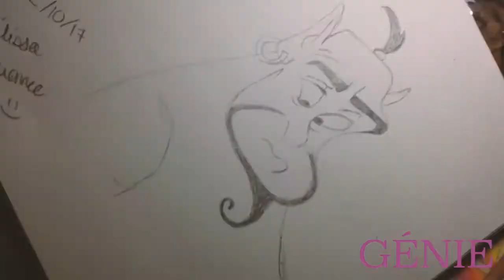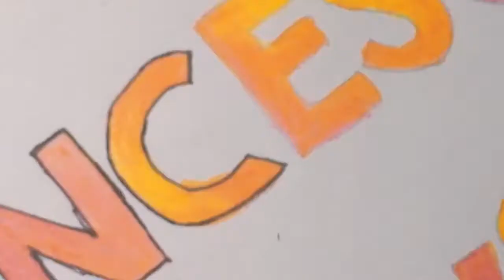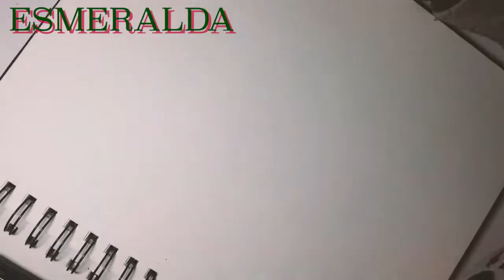2017 - Drawings💡💭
✨ Voici les dessins que j'ai filmé en 2017 ✨
✨Here's the drawings that I filmed in 2017✨